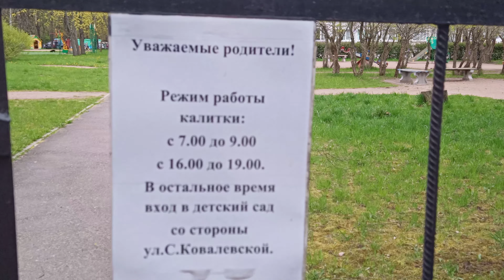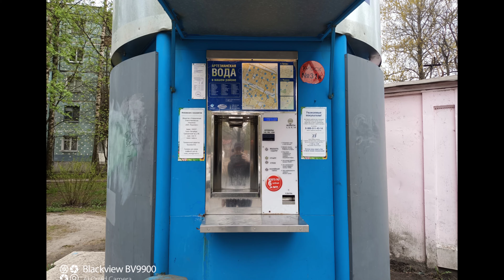примеры с BV9900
В этом видео я покажу вам ... в общем - сами увидите :-)
Купить можно по ссылкам (цены в скобках - на момент формирования ссылки, могут меняться):
Blackview BV9900. MediaTek Helio P90, 8GB RAM, 256GB ROM, UFS 2.1 ROM type, Sony 48MP quad AI rear camera, IP68 & IP69K & MIL-STD-810G certified, Blackview BV9900 is one of the value king among rugged flagship phones! Other features like 5.84" FHD+ waterdrop screen, Corning Gorilla glass 5, 18W fast charge, 10W wireless charge, global LTE bands, NFC, heart rate monitor, barometer, hygrometer and UV meter, make the BV9900 rugged phone even more attractive.